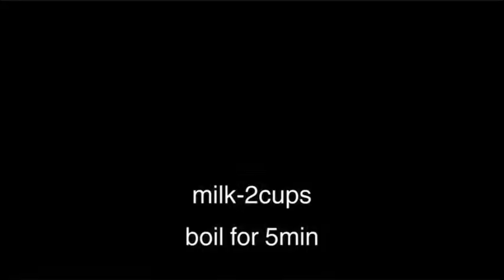Instant Bread Custard Rasmalai in 10mins.....